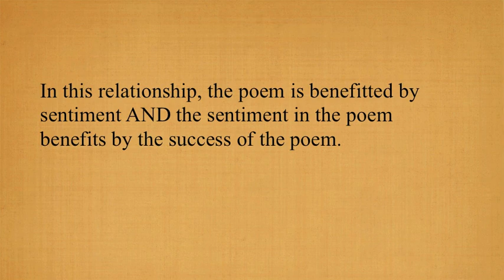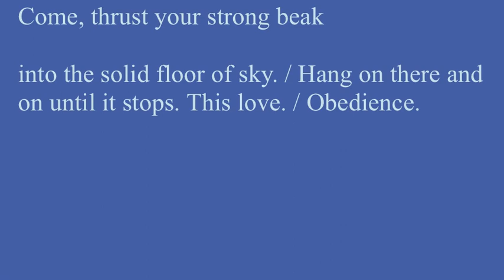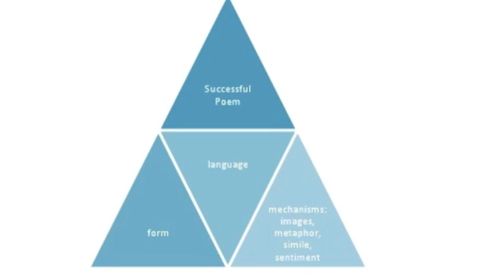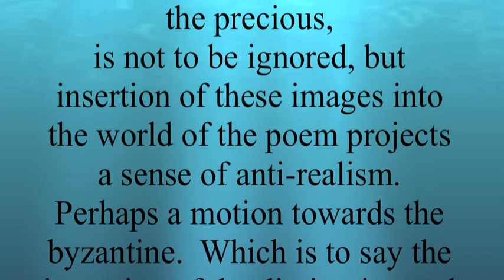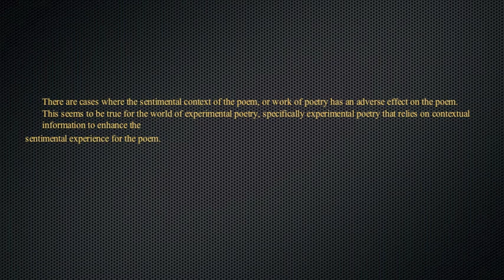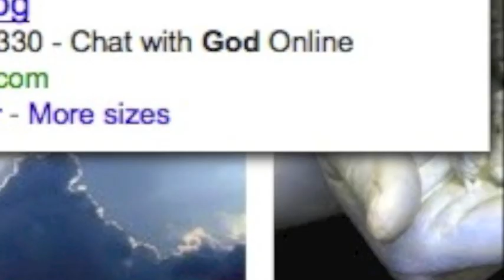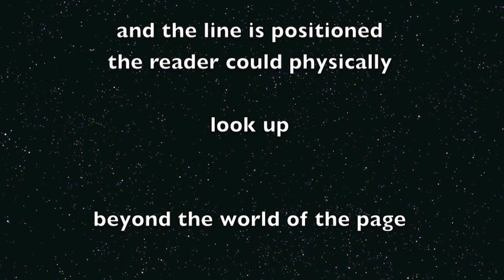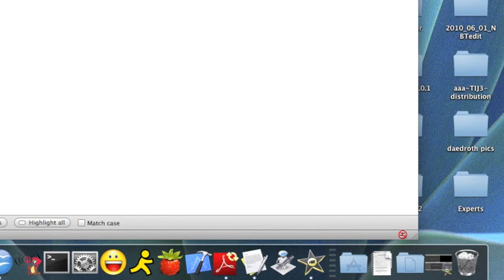The Poem's Symbiotic Relationship with Sentiment/Sentimentality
This is a lyric essay discussing the complicated relationship between poetry and sentiment/sentimentality.